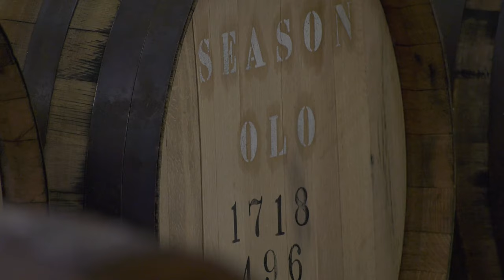Whisky Tour: White Oak Distillery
Whisky.com visits the White Oak Distillery and shows how the distillery works.